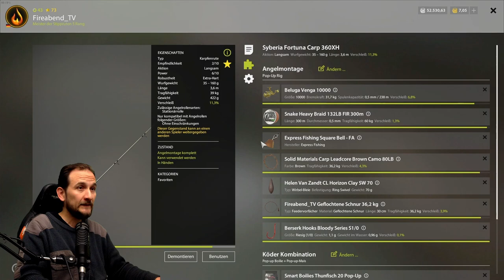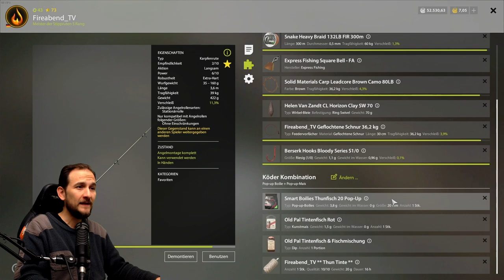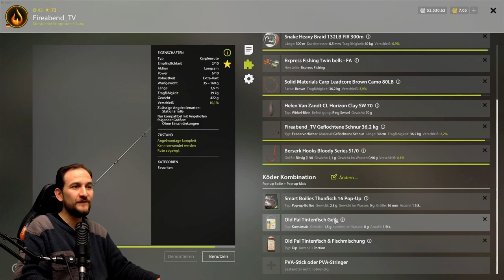Russian Fishing 4 - Bernsteinsee - Bernie geht immer